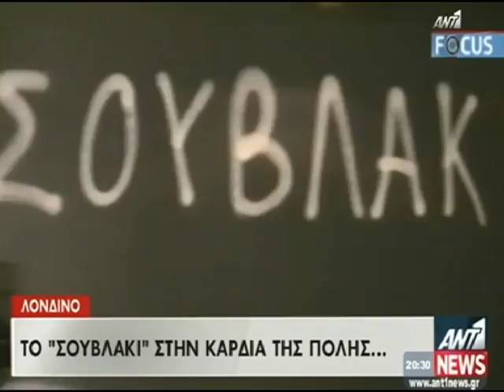Το Σουβλάκι στο Σόχο του Λονδίνου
Το Λονδίνο τρώει σουβλάκι διά χειρός Ηλία Μαμαλάκη